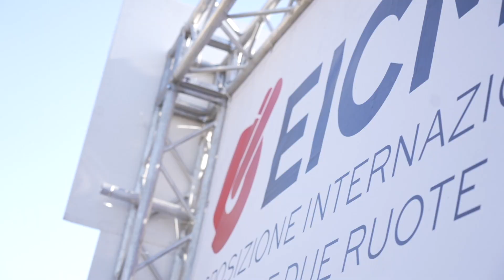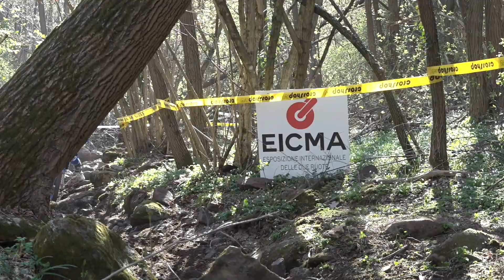RAW - Assoluti d'Italia Enduro 2022 - CAVAGLIÀ - Round #3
Grande successo per il terzo appuntamento degli Assoluti d’Italia Eicma Series corsi a Cavaglià (BI) con l’organizzazione del MC Azeglio. La gara, disputata in una sola giornata, si è sviluppata su un percorso di 55 km, con le prove Enduro Test 24MX di circa 7 km, l’Extreme Test Eicma di 2 km e il Cross Test Just1 di quasi 6 km. A vincere l’Assoluta è stato l’australiano Hamish Macdonald (Sherco CH Racing) davanti a Ruprecht (TM Racing Boano) e Nathan Watson (Honda RedMoto). Un successo non scontato, anche perché a Cavaglià hanno fatto il loro debutto stagione diversi top rider, tra cui i due piloti del team Beta Factory Brad Freeman (Campione del Mondo EnduroGP 2021) e Steve Holcombe (quest’ultimo alla prima apparizione europea in sella alla 390 4 tempi), oltre ad Albin Norrbin (Fantic D’Arpa Racing) e Loic Larrieu (Fantic E50 Racing). Una gara che ha convinto tutti, per le comodità del paddock, la logistica delle Prove Speciali e la difficoltà del tracciato, con un fondo secco e costellato di sassi, radici e buche.

Hamish Macdonald è stato anche il migliore dell’Enduro Test e si è portato a casa la targa 24MX, mentre nel Cross Test Just1 ha trionfato Andrea Verona (GASGAS Factory), con Brad Freeman più veloce di tutti nell’Extreme Test Eicma.

Nella classe 250 4 tempi trionfa ancora Andrea Verona (GASGAS Factory), davanti a Matteo Cavallo (TM Racing Boano) e Thomas Oldrati (Honda RedMoto).

Nella 450 vittoria per Alex Salvini (Husqvarna JET) su Morgan Lesiardo (Sherco CH Racing) e Gianluca Martini (Beta Factory)

Nuova affermazione per Deny Philippaerts (TM Racing Boano) nella 125 2T; con Daniele Delbono (GASGAS GTG Motogamma) secondo e Matteo Grigis (GASGAS GTG Motogamma) terzo.

Nella 250 2 tempi ancora un successo per Jordy Gardiol (TM Racing Boano) su Maurizio Micheluz (Husqvarna Osellini) e Giacomo Marmi (KTM 3G Factory Racing).

Davide Guarneri
Nella 300 successo su tre gare per Davide Guarneri (Fantic E50 Racing); secondo Matteo Pavoni (TM Racing Boano) e Michele Musso (Sherco) terzo.

La classifica degli Stranieri ricalca quella Assoluta, con il vincitore Hamish Macdonald (Sherco CH Racing), Will Ruprecht (TM Racing Boano) secondo e Nathan Watson (Honda RedMoto) terzo.

Tra gli Youth trionfa Kevin Cristino (Fantic E50 Racing) su Manuel Verzeroli (GASGAS) e Alberto Elgari (Beta).

Nella classe Junior è stato Lorenzo Macoritto (Fantic E50 Racing) ad aggiudicarsi la classifica di giornata, davanti a Morgan Lesiardo (Sherco CH Racing) per soli 7 secondi, terzo invece è arrivato Enrico Rinaldi (GASGAS GTG Motogamma).

In gara anche i piloti della Coppa Italia. Nella categoria Cadetti vittoria per Gabriele Doglio (TM Racing) su Lorenzo De Biasi (Fantic) e Bernardo Ruggeri (Sherco).
Francesca Nocera (Honda RedMoto) conquista un altro successo nella categoria Femminile con Carla Scaglioni (Fantic Jet) seconda e Aurora Pittaluga (Beta Entrophy).
Nella Junior Elia Giorgi (Fantic XX 125) vince su Edoardo Dovetta (KTM 125 EXC) e Samuele Martinelli (GASGAS EC 250F).
La Major va a Matteo Rossi (Honda CRF250R Enduro) con Joseph Questi (KTM 250 EXC) secondo e Luca Cambianica (KTM 300 EXC) terzo.
Tra i Senior vittoria per Diego Lupatini (KTM 250 EXC-F) che fa sua anche l’Assoluta della Coppa Italia FMI, davanti a Marco Patelli (KTM 350 EXC-F) e Paolo Demichelis (Beta RR 350 4T).
Grande battaglia anche tra i giovanissimi della 50 Codice in cui ha trionfato Simone Cagnoni (Vent) su Pierluca Piersigilli (Beta) e Edoardo Milani (Fantic).
Nella classifica Assoluta dei MC festeggia il Sebino con Davide Guarneri, Nicola Recchia, Gian Luca Martini e Deny Philippaerts, con il Trial David Fornaroli (Salvini, Marcotulli, Macoritto e Lesiardo) al secondo posto e il MC Fiamme Oro terzo grazie a Oldrati, Micheluz e Cavallo.
Tra i team indipendenti nuovo successo per la squadra di Osellini con Maurizio Micheluz, Yuri Quarti, Luca Colorio e Riccardo Chiappa, tutti su Husqvarna.

Prossimo appuntamento con gli FMI Assoluti d’Italia & Coppa Italia Enduro Eicma Series è fissato per il 23/24 aprile a Colliano (SA).

Per tutti gli aggiornamenti, i risultati e le informazioni tecniche, potete seguire il nuovo sito enduro.federmoto.it e i canali social di OffroadProRacing.

00:00 Intro
00:21 Extreme Test
07:45 Cross Test
09:33 Extreme Test
13:45 Cross Test
17:45 Extreme Test
20:13 Cross Test